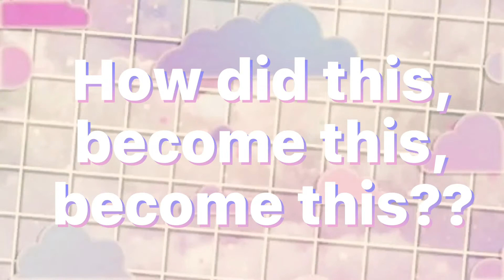How did this, become this, become this?? 😦 |FLASH WARNING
W.H.A.T. 😵‍💫